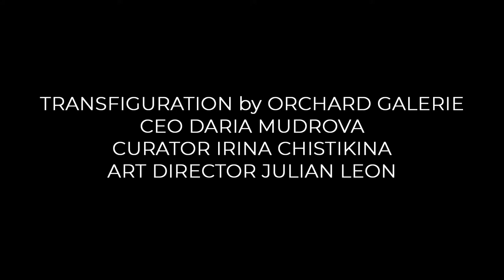Orchard Galerie Transfiguration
Video by Anastasia Davydova

Transfiguration: A dual show, performance and opening presentation feat. artists Mary Rosenberger and SKNDLSS by Sustilé / Saturday, September 7,
from 6 to 10pm at 83 Rivington Street.

Orchard Galerie is pleased to present TRANSFIGURATION,a two-artist exhibition, debuting works by Mary Rosenbergerand SKNDLSSbySustilé.The name of the show is derived from where the two artists find themselves as they seek to redefine their process and their avenues of expression. Works shown will showcase how through their art, both challenge norms, question boundaries, rattle gender cages, and incite dialogue outside preconceived notions.

Mary Rosenberger[@maryrosenberger] is known as a painter and a “perfectly imperfect” instagrammer originally from the Bay Area. Her work is informed by childlike freedom and raw expressionism and he prides herself on sharing real pieces of her life. For this show will be displaying new works along with a few sketchbooks, and she will be painting a set of garments live during the event. Video interview youtu.be/uA4XS__V4bo

Sustilé[@skndlss] is a multi-disciplinary artist recently moved to Brooklyn from Detroit. Her work investigates constructed notions of gender: melding art, design and fashion to create wearable and free-standing pieces. SKNDLSS is her instagram handle and performance name, from which she combines technology, sounds and art to create experiential situations. For this public debut, SKNDLSS has created a capsule collection comprised of chainmail bags and wearable metalwork which will be worn by models/performers and showcased within a multi-media installation space created collectively for the event.
Video preview (NSFW): youtu.be/FlyzDemHjQw

TRANSFIGURATIONhighlights Mary and Sustilé’s process of crossing over—or ascending—by transforming the fragility of the human experience into complex and expressive art that may seem raw and even confrontational upon initial impression, but then it organically reveals a world of warmth and a celebration of the human spirit. The Orchard Galerie team is proud to capture and showcase the merging of their two diverging yet connecting aesthetics.

TRANSFIGURATION is comprised of three parts:

The opening will be a live presentation event which will take place on Saturday, September 7th from 6 to 10pm and will be co-hosted by Orchard Galerie's CEO Daria Mudrovaand curator Irina Chistikina,as well as the Taste Collection team. Complimentary drinks and hors d'oeuvres from TSISMIS NYC (@tsismisnyc)
A signed limited edition signed art bookdesigned by the artists in collaboration with
The Missive—an immersive artifact capturing the whole experience.
An exhibition/fashion pop-up,on view during NYFashion Weekfrom September 7th to the 14th. Artworks, garments and books will be available for purchase. Mary’s artwork installation will be what visitors see first as they enter the Taste Collection space, as they go further in, they’ll face a collaborative piece by both artists, SKNDLSS will have a multi-media installation showcasing her capsule collection, projections and PVC bags.

Composed of an international network of art bloggers, publicists, social media influencers, taste-makers, photographers, videographers, aspiring curators and other artists; Orchard Galerie offers the resources and support structure for artists to connect with new audiences and markets.